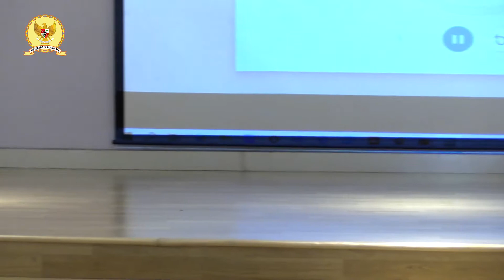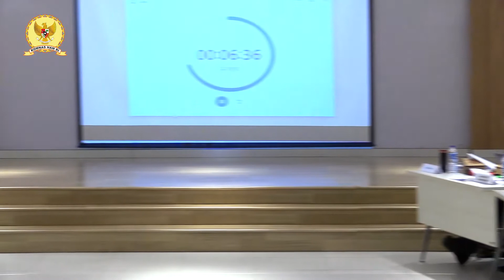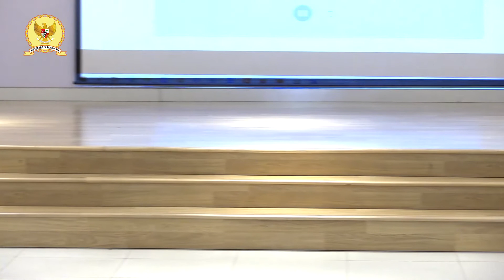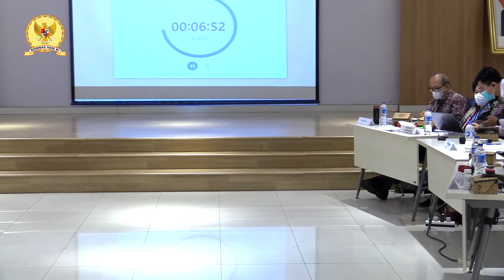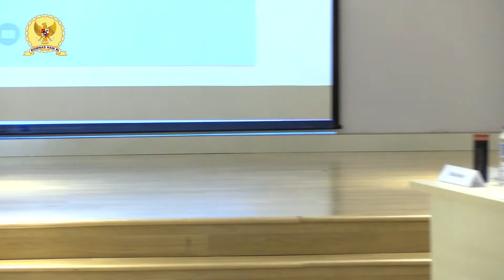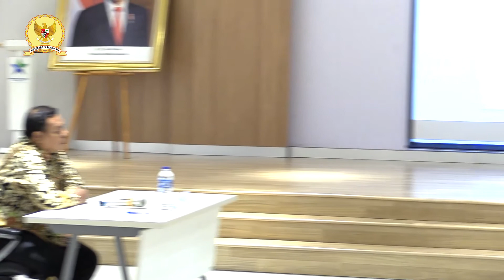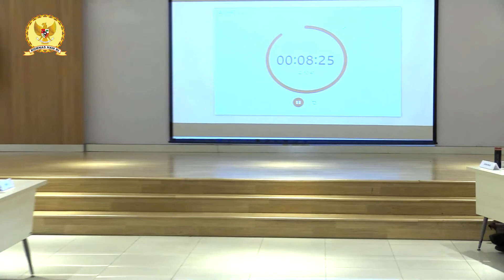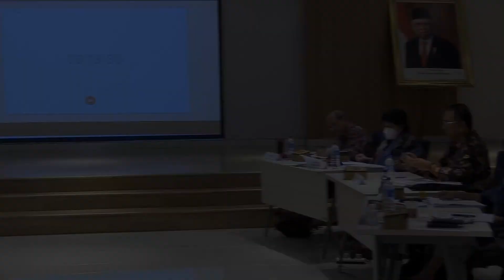Imran | Wawancara Seleksi Calon Anggota Komnas HAM RI 2022-2027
Imran - Wawancara Seleksi Calon Anggota Komnas HAM RI 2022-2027 | Selasa, 9 Agustus 2022